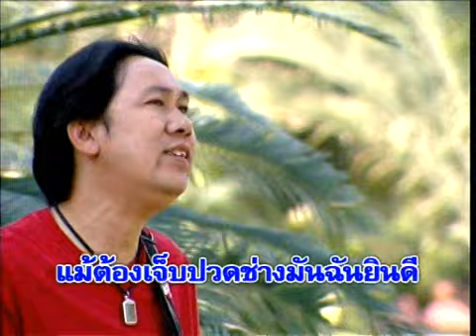ทักษิณา-ขอรักข้างเดียว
เพลงจากศิลปินชาวใต้ "ธา ทักษิณา" ชุด ขอรักข้างเดียว